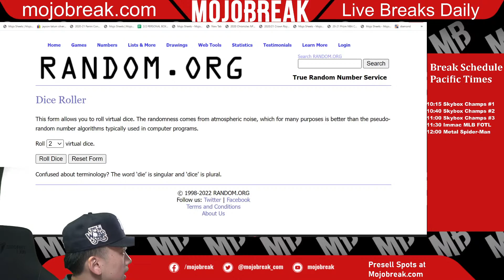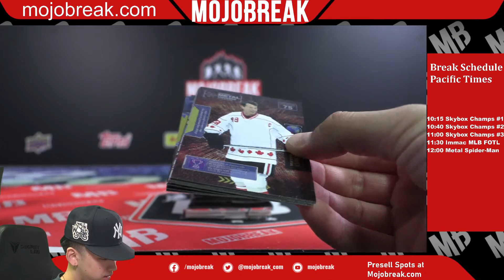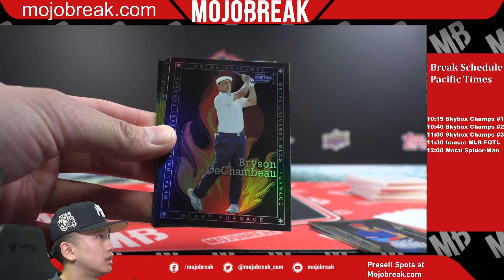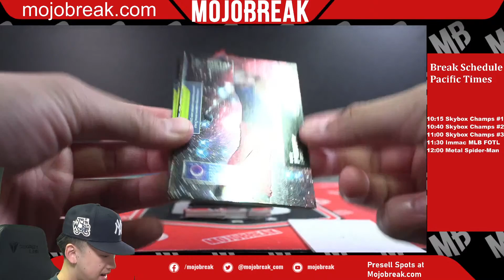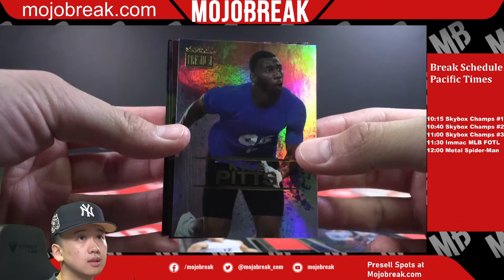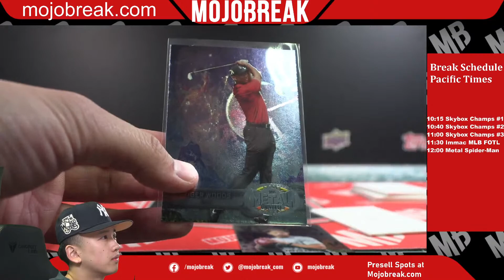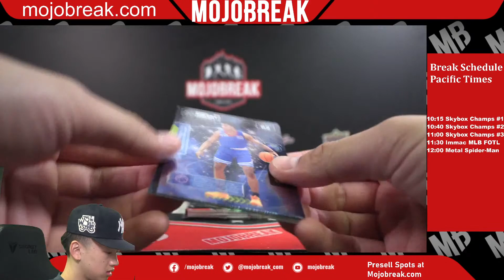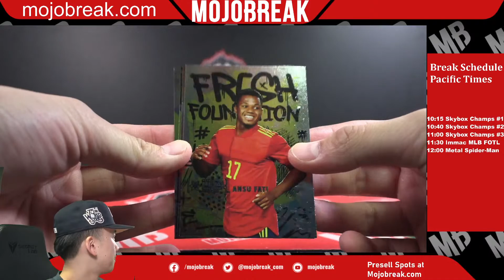2021 SKYBOX METAL UNIVERSE CHAMPIONS RANDOM PACK #1